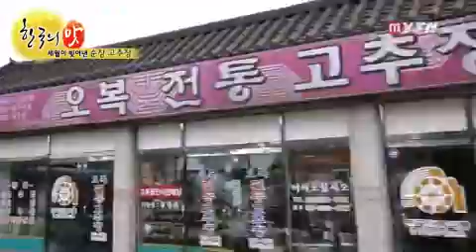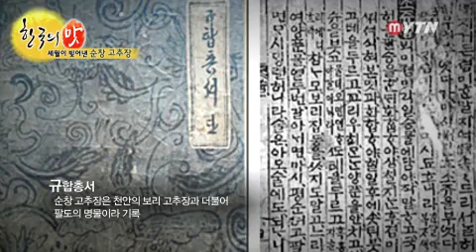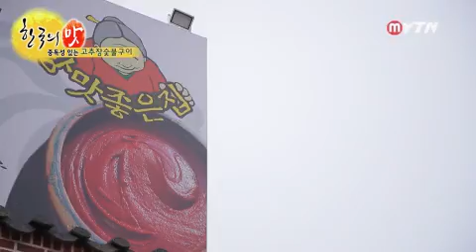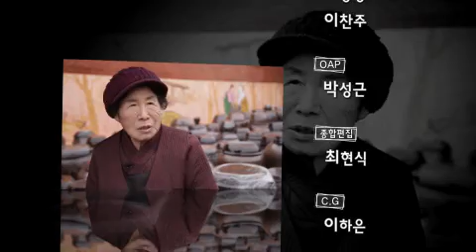[한국의 맛] - 한국인의 힘, 순창 고추장 / YTN DMB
매운맛과 단맛, 그리고 짠맛이 오묘하게 어우러져 독특한 맛을 내는 발효음식.바로 한국인의 정체성을 대표하는 매운 맛 고추장이다.조선 시대 이전부터 전국적으로 즐겨 먹어 온 고추장. 그중에서도 최고의 맛으로 손꼽히는 것은 단연 순창 고추장이라는데...흉내 낼 수 없는 깊은 맛으로 고추장의 대명사가 되어버린 순창...